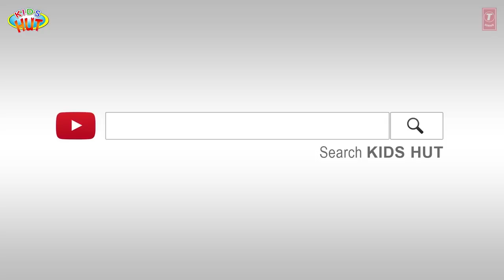Snow White and Seven Dwarfs - Kids Animation Stories || Snow Queen VS Snow White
Here, we are presenting "Snow White and Seven Dwarfs - Kids Animation Stories || Snow Queen VS Snow White " by KIDS HUT.

✿ Voice Credit: Tulsi Kumar ツ

✿‿✿ HELLO KIDS you are enjoying "Snow White and Seven Dwarfs - Kids Animation Stories || Snow Queen VS Snow White " by Kids Hut.